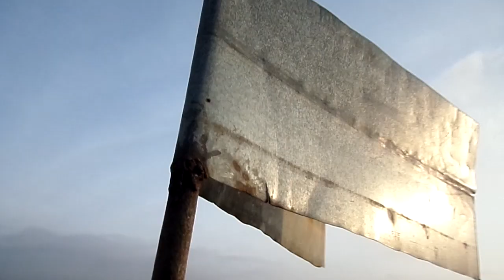Ветряк готов к работе!